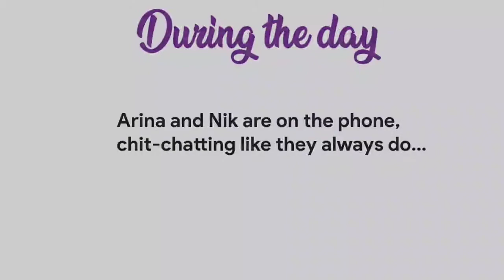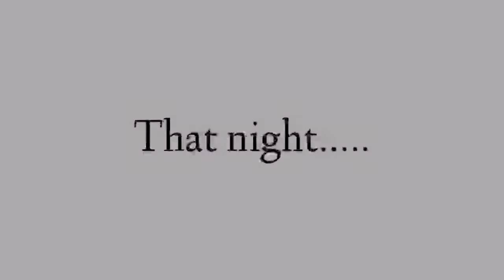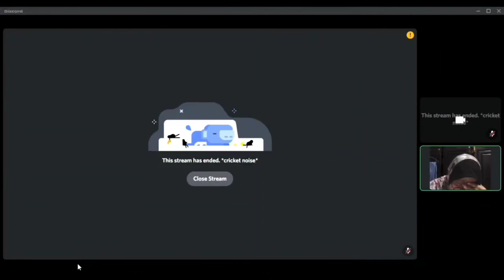Part 1 - Roleplay | Stereotypes among Malaysian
Hai, this is our group assignment video.
Please don't take it seriously as it was done for assignment purpose. Thank you for your understanding!

Group Members :
1.Nur Alia binti Faiz (SEC 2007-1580)
2. Nurul Hakeemah binti Missnan (SEC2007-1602)
3. Nur Arina binti Mohamad Adzmi (SEC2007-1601)
4. Farisha Amira binti Badronhisham (SEC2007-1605)
5.Nik Nurin Kamilah Binti Zakpar (SEC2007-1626)